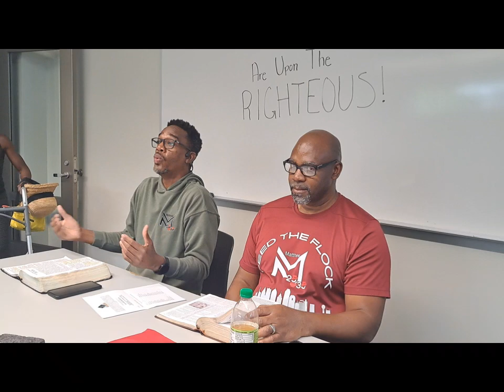M25:35 Outreach Music Video 9-28 thru 9-29-24 Sabbath Day Class & 1st day feeding.